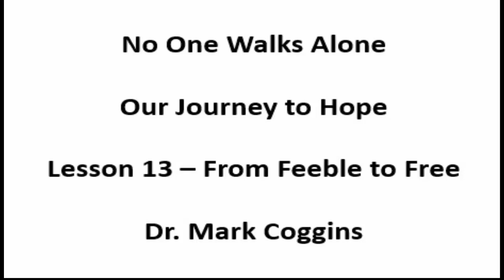No One Walks Alone - Our Journey to Hope - Lesson 13 - From Feeble to Free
This lesson looks at two events where Jesus heals two paralytic men.  It reviews their journey from hopelessness to hopefulness through their interaction with our Lord Jesus Christ.  It further discusses lessons we can learn from these events.